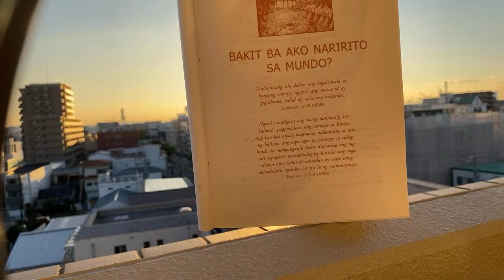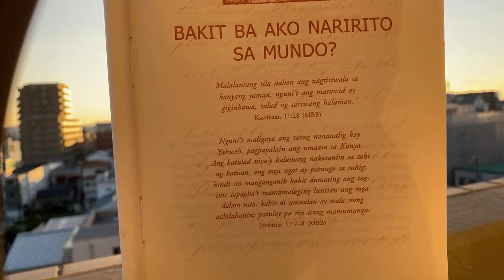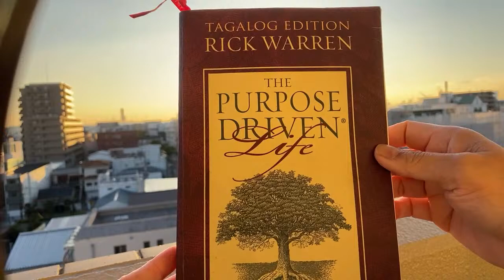Goodmorning Everyone!! Ang Buhay na may Layunin .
Ating alamin sa sarili natin ,bigyan nang konting sandali para isipin natin alamin natin kung ano nga ba ang layunin nang ating buhay ?
Just sharing this verse for everyone ,lets just think  ,listen for a minutes at the end its all about God .We all have different belief ,religions but just read and listen then you'll find whats in the end.
Instant sharing without any plan and set up just woke up and as watching the sunrise while having my Coffee time .

Opening my JOIN membership will be a Contribution to the  People who needs help from our Country .In joining the membership I have 4 different Perks awaits for you guys .

Milk bread
Intro
Outro